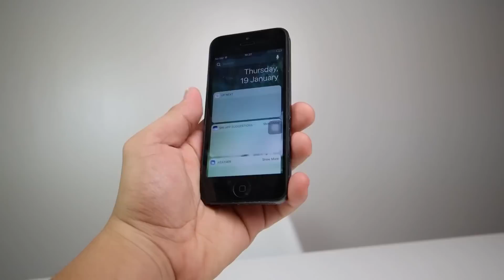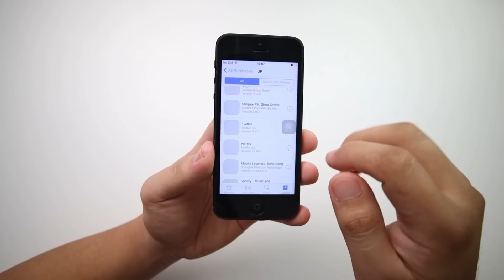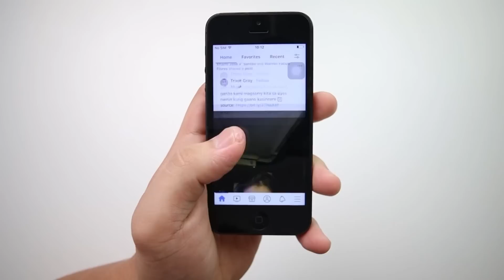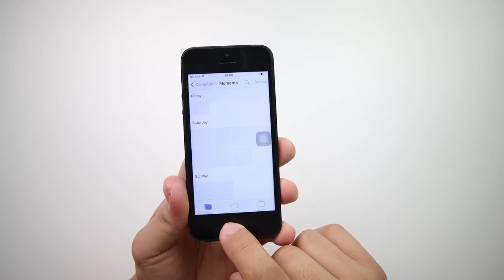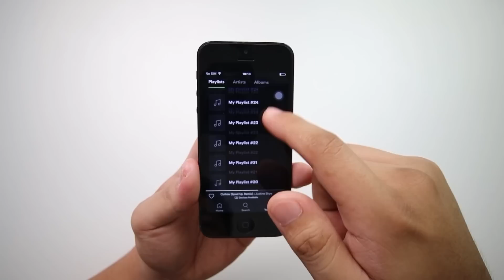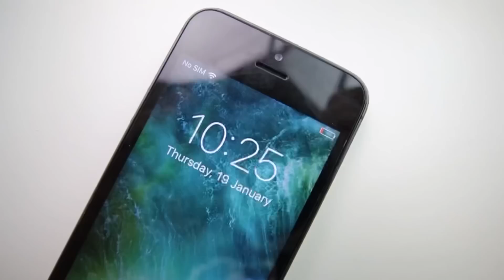IPHONE NA 1K PHP LANG SA SHOPEE - LEGIT KAYA TO?!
Bumili ako ng murang iphone 5 sa shopee. Legit kaya to?! Tingnan natin!

2.COMMENT TO ALL OF OUR LATEST VIDEOS AT LAGYAN NYO NG JAYTINETVCARES (DAPAT CONNECTED SA VIDEO ANG COMMENT)
3.SHARE NYO YUNG IPHONE X GIVEAWAY NAMIN NA POST SA FB. (JAYTINE TV)